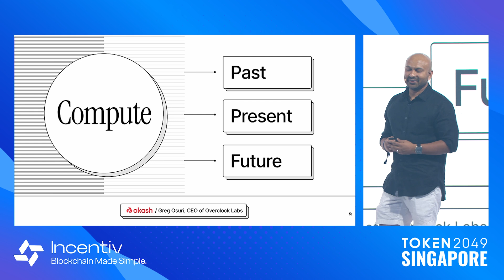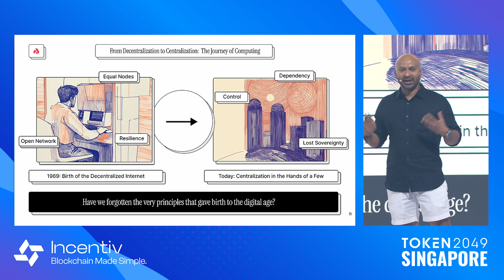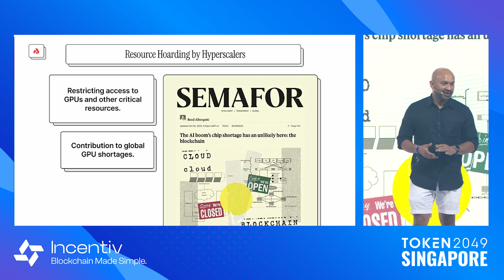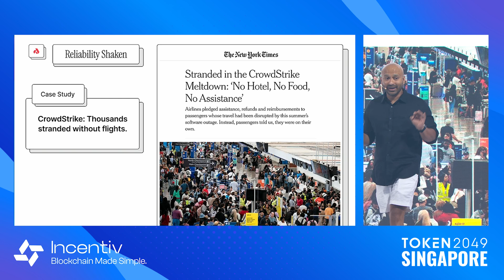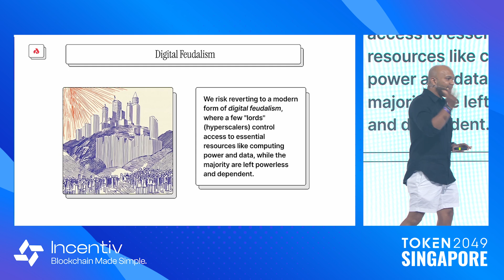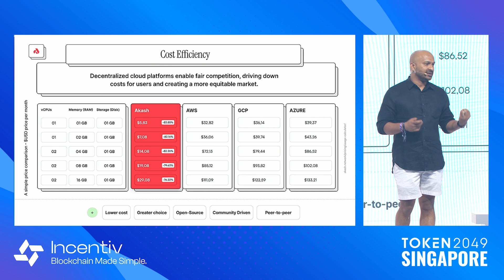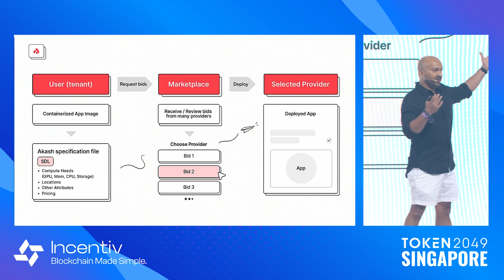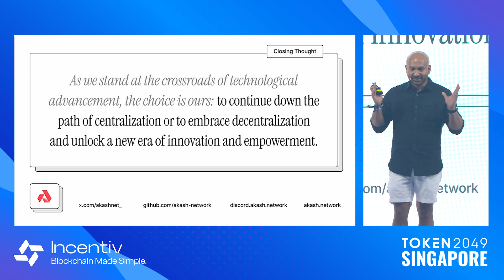Greg Osuri - Democratizing Access to AI Resources - TOKEN2049 Singapore 2024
Keynote: How Decentralized Cloud Compute is Democratizing Access to AI Resources

Speaker:
Greg Osuri, Founder and CEO @ Akash Network / Overclock Labs

Stage: Zeebu Stage